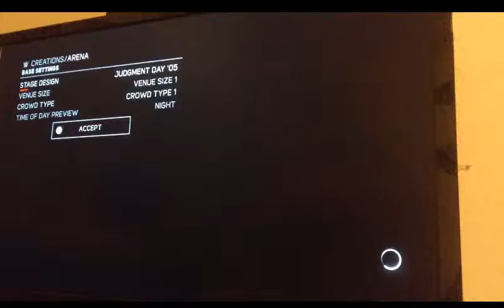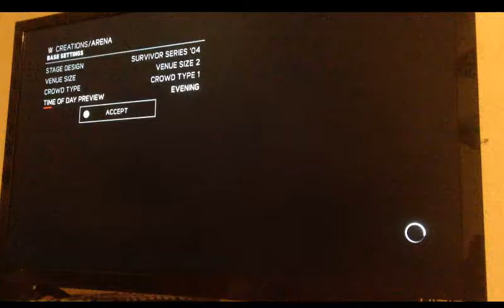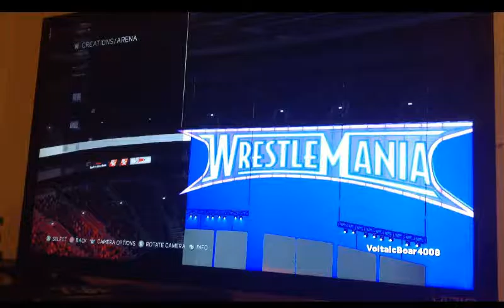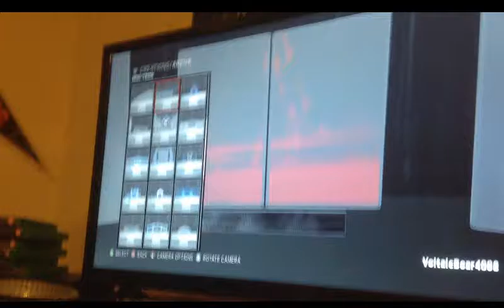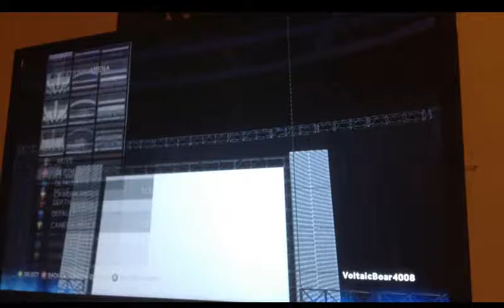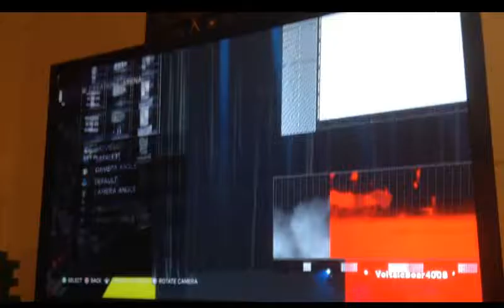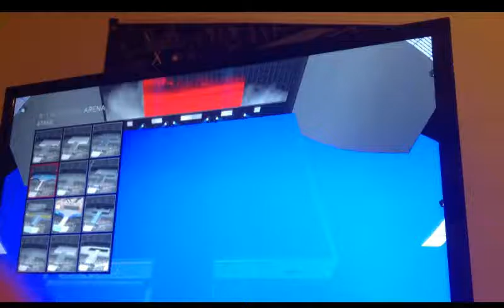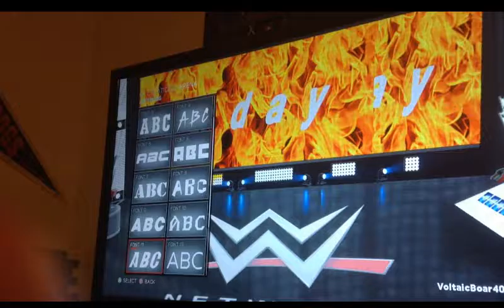Setting up the WWE 2K17 Saturday Slam Show and Arena